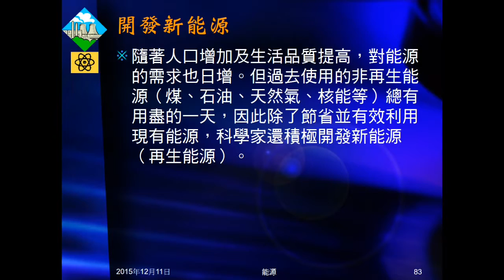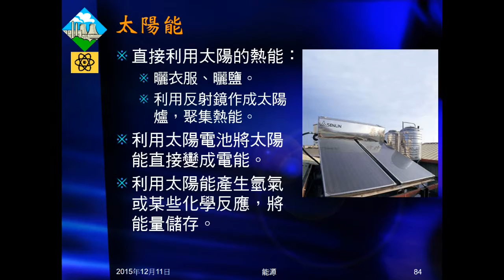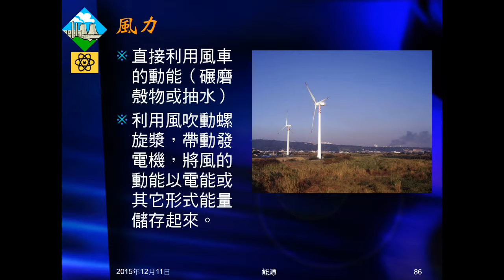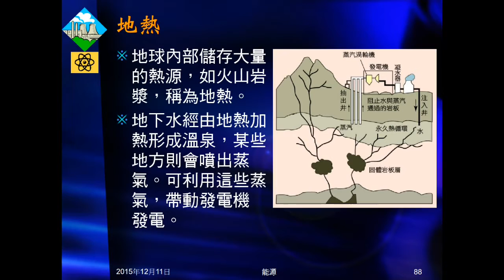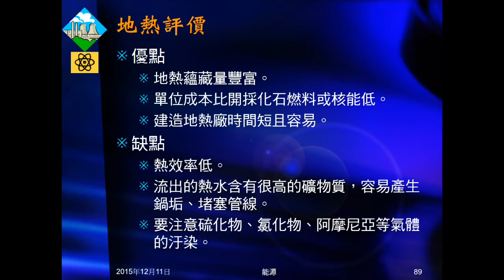104學年國三理化＿能源11：再生能源（太陽能、風力、地熱）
介紹太陽能、風力及地熱。